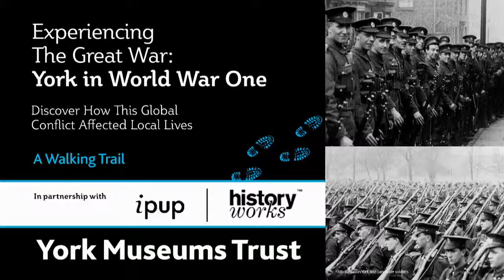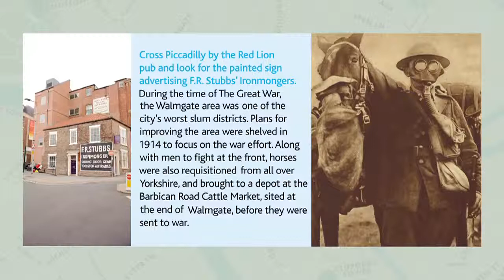7. Experiencing The Great War: Life on the Home Front: York's War Horses & Walmgate in the War